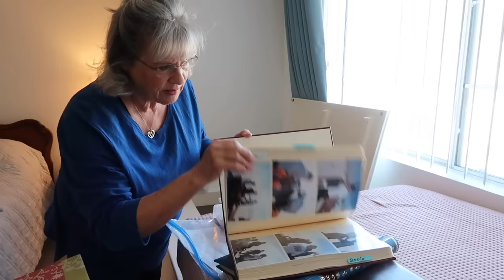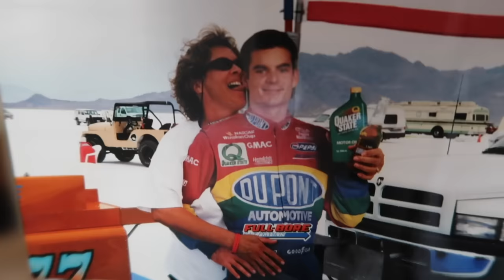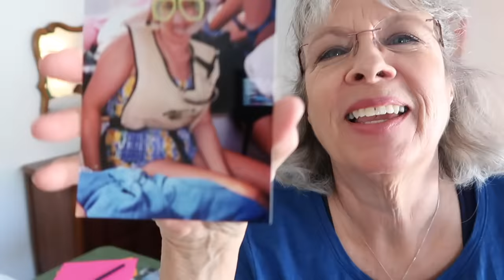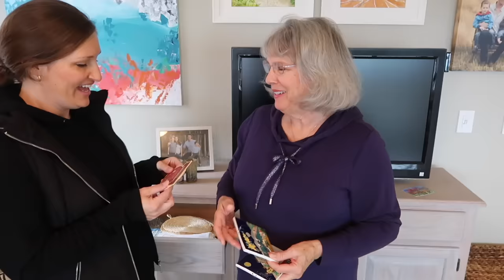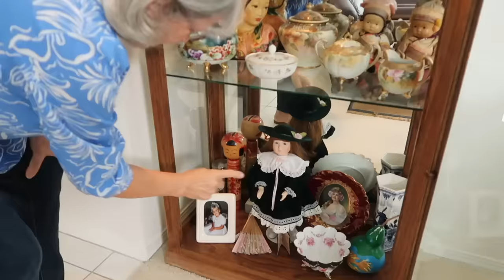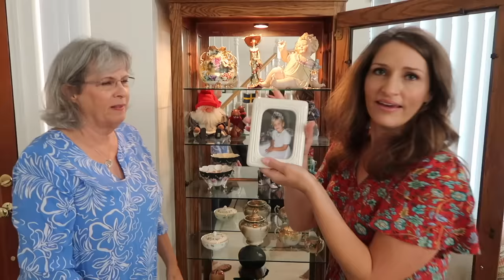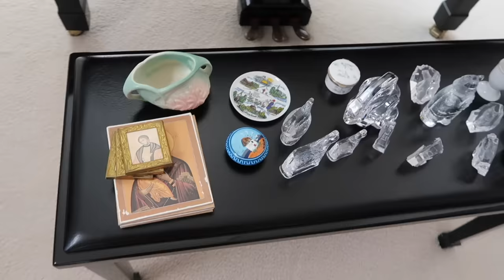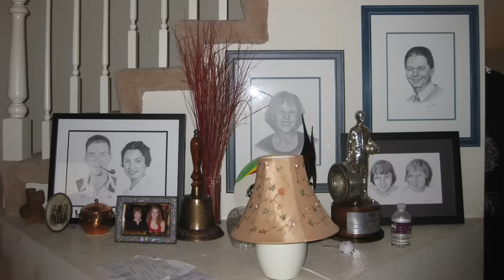A Full Year of Decluttering With My Mom Motivation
Today I am sharing all of the decluttering and organizing that my mom and I have worked on in the last year.  I have added time stamps in case you are looking for something specific.  I hope you have a nice day!

Time Stamps:
00:00:00 START VIDEO
00:00:13 Declutter Kitchen
00:05:01 Declutter Photos
00:12:53 Declutter Buffet and Hall Area
00:24:38 Swedish Death Cleaning Sentimental Things
00:38:14 Declutter Closet and Bedroom
00:52:20 Declutter Christmas Stuff
00:59:18 Declutter Hall Shelf
01:04:10 - Ten Things That Changed From Swedish Death Cleaning
01:16:55 BLOOPERS